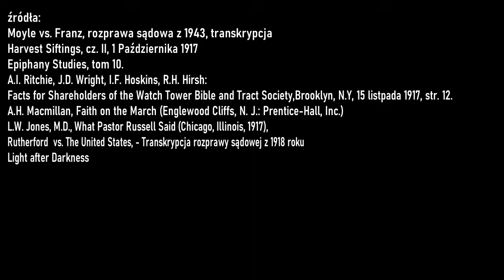SĘDZIA - Droga do władzy, cz. 2 - Historia Świadków Jehowy - Historia J. F. Rutherforda.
Przygotowanie tego podcastu zajęło mi wiele godzin. Jeśli podobają ci się moje podcasty, rozważ postawienie mi kawy za pomocą blika:
(wpisz wiadomość dla mnie i przejdź do płatności, np. BLIKiem)